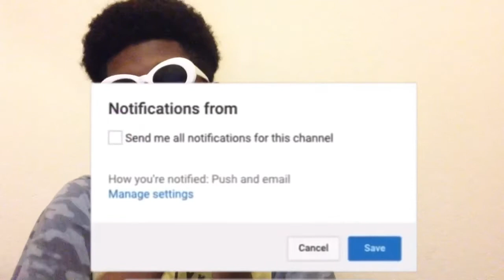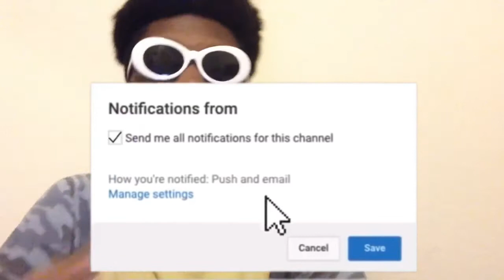JUICE WRLD FT. MARSHMELLO-COME & GO REACTION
BACK SLAP THAT LIKE BUTTON‼️‼️

The videos I make are: reaction,animated reaction,audio reaction,(audio) reaction,(official music video) reaction,horror stories animated reaction,horror story animated reaction